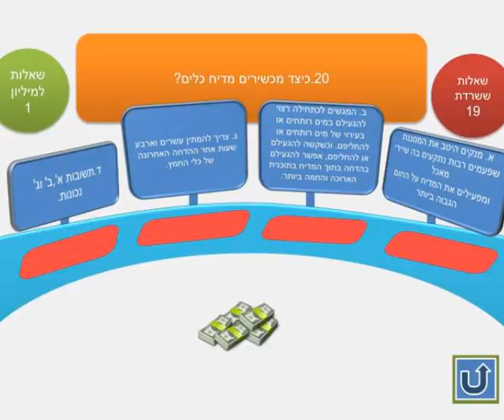1 quot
1 quot